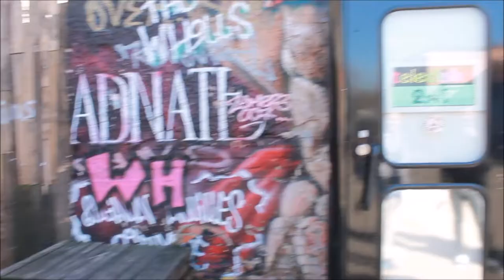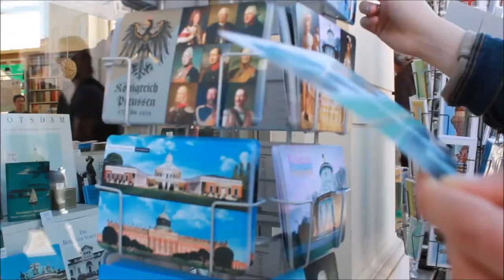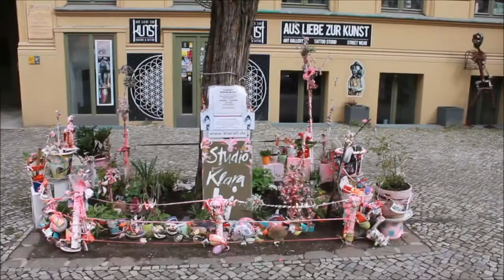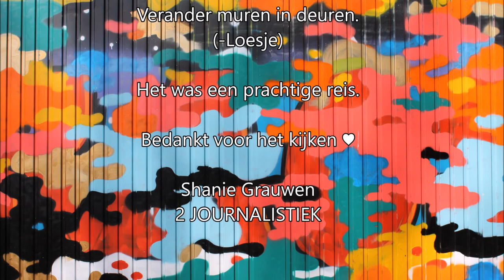BERLIJN | AFTERMOVIE 2017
Van 25 maart tot 1 april zaten alle tweedejaarsstudenten journalistiek en communicatie van de Thomas More hogeschool in Mechelen in Berlijn. Het was een prachtige reis met veel bezoeken aan monumenten en parken. In mijn aftermovie kan je het grootste deel van onze bezoeken bekijken!

Alvast bedankt voor het kijken!

Lees je ook graag iets over mijn ervaring in Berlijn? Dan kan je terecht op mijn blog voor een verslag van elke dag in Berlijn!

Bye, Shanie Grauwen.